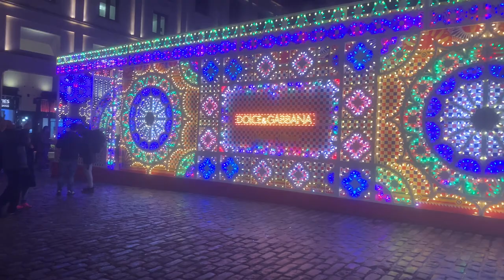Christmas in London -Xmas lights - Street performances in Piccadilly Circus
Magical Christmas walk in London -Xmas lights - Street performances in Piccadilly Circus